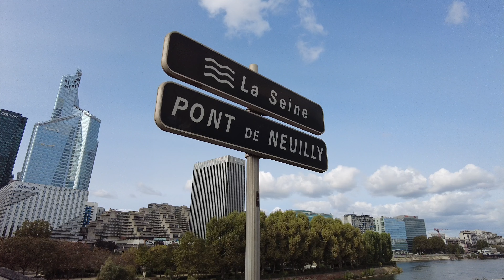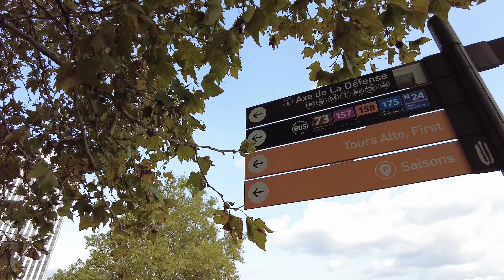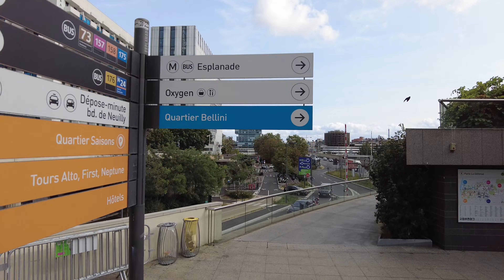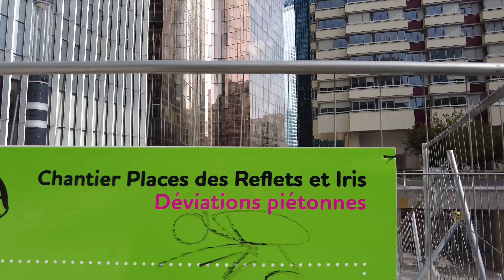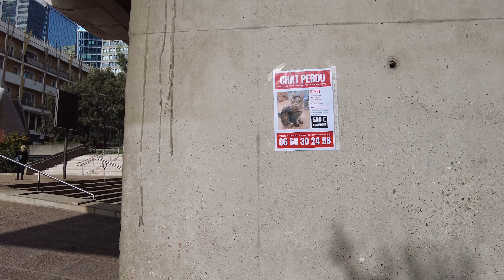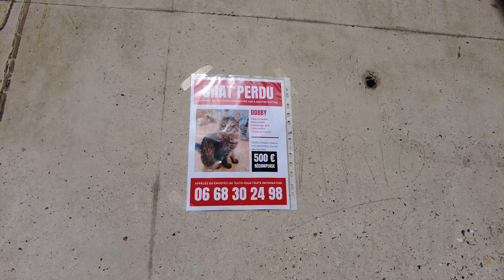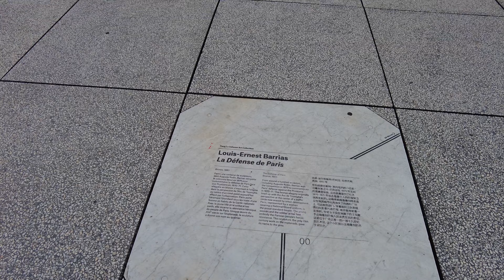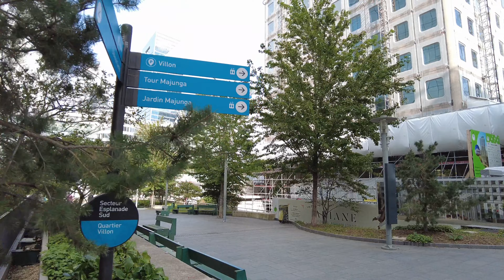[4K] La Défense | Paris Business district | Skyscrapers and parks walking tour... and police!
Join us on a walking tour of the La Défense business district, located on the outskirts of Paris. La Défense ("La Defence", in french) is located in the municipalities of Courbevoie, Puteaux and Nanterre. Discover the iconic landmarks, breathtaking views, and unexpected surprises that this modern hub has to offer. From the Esplanade de la Défense to the Grande Arche, this immersive tour captures the essence of La Défense, including unique glimpses of daily life and cinematic moments. Don't miss out on this unforgettable journey through the heart of Paris's financial center!"

00:00 Pont de Neuilly
07:26 Approaching the district
10:40 View over the automatic metro line 1
13:58 Esplanade de la Défense
22:09 Newly renovated area (D2 tower)
25:39 "New York - style" views
28:59 Esplanade Charles de Gaulle
39:55 Statue of "the Defence", giving the name to the area
43:48 Historic "Coeur Défense" tower
47:49 Tour Total Energies
51:58 La Défense metro/rail/bus station
52:52 Police arresting a person and movie shooting
53:48 Grande Arche de la Défense (squared arch)
58:11 Great view from the Squared Arch
01:02:22 Upside-down car
01:02:51 Société Générale Towers
01:05:00 Promenade de l'Arche